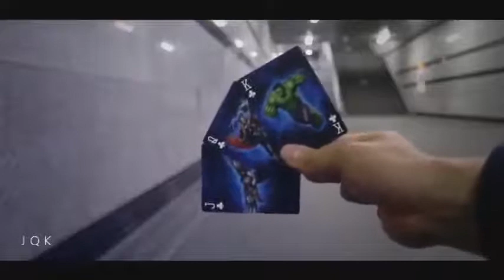Avengers Thor - Jeu de cartes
La popularité de Thor augmente chaque jour qui passe. Sa carte de personnage commémore et célèbre le brillant Thor. Nous avons utilisé une image en noir et blanc ainsi que des feuilles persistantes sensibles aux couleurs dans nos illustrations de Thor.